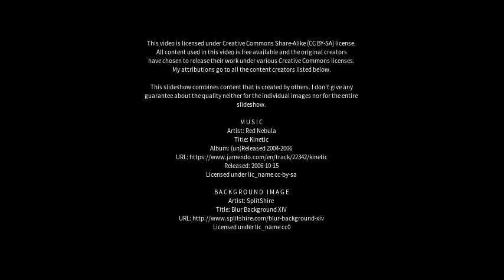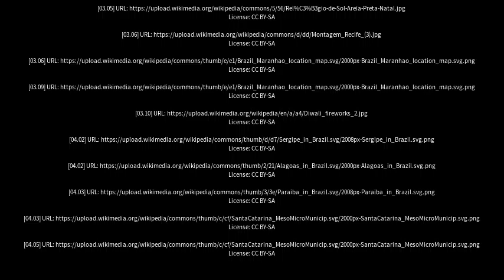Best places to visit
Best places to visit - Maragogi (Brazil) Best places to visit - Slideshows from all over the world - City trips, nature pictures, etc.